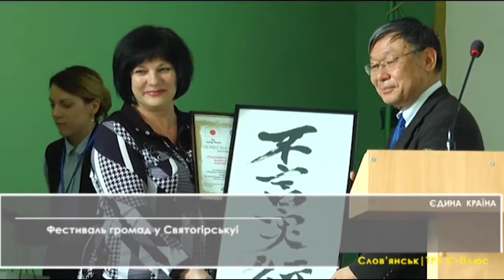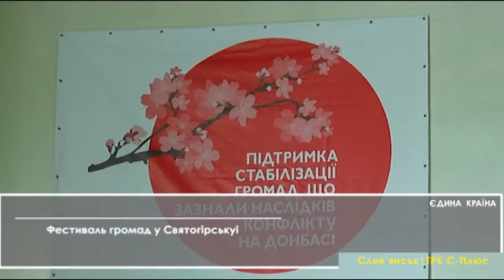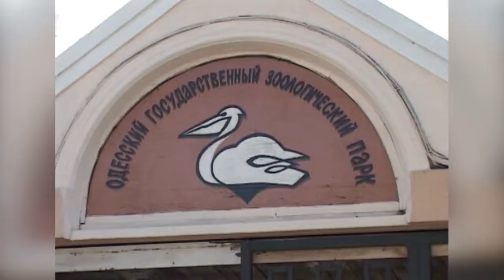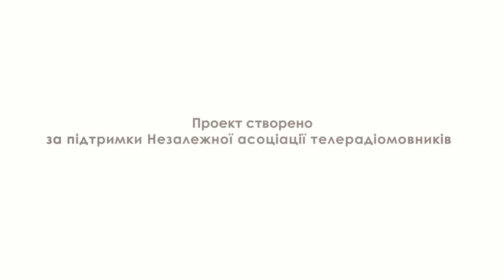Eduna 170401 03